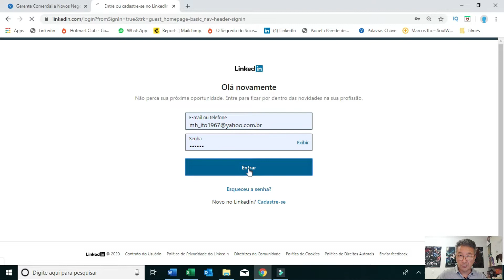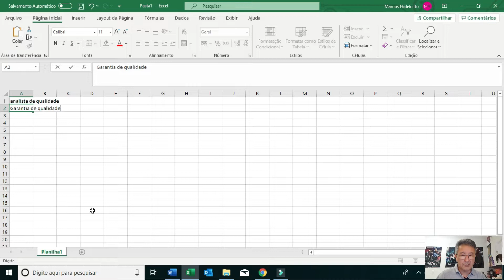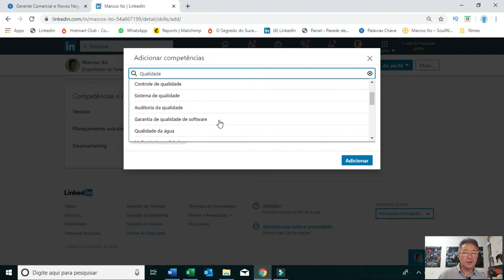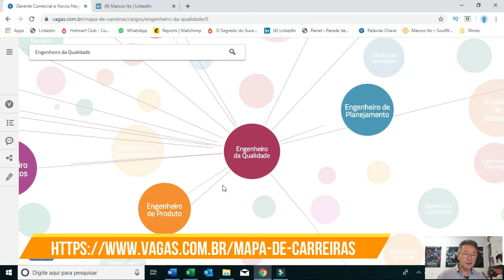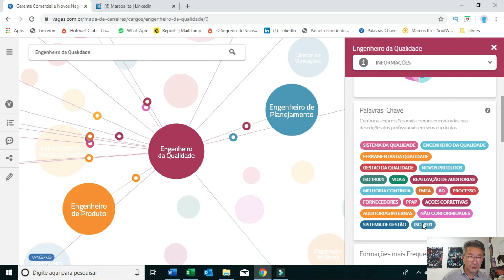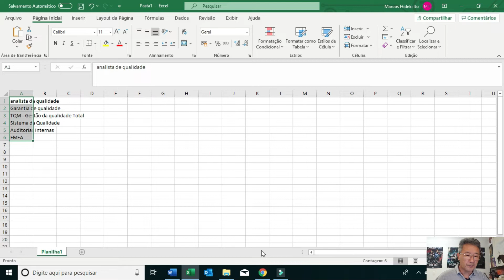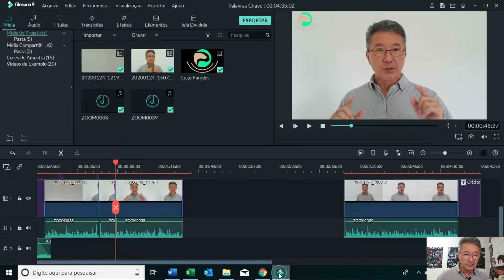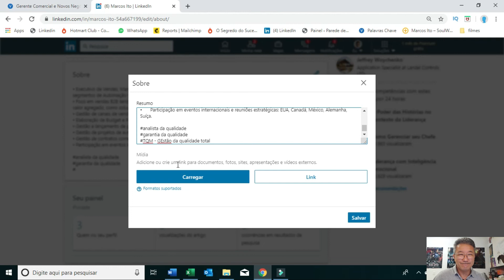Palavras Chave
Eis a grande pergunta do Linkedin:
Palavras Chave ou palavra chave
Quem sabe dizer qual é certo?
O que são palavras chave, o que são palavra chave ou o que é palavra chave
Como escolher palavras chave
A melhor forma de pesquisa a sua palavra chave, deixo as dicas nesse tutorial que fala um pouco do vagas.com
Não há lugar certo de Onde colocar palavra chave no Linkedin, é importante que você saiba quais são e ter o conhecimento e palavra chave, essas palavras devem estar espalhadas dentro do seu perfil, seja no "Sobre", nas suas experiências profissionais, formação escolar, mas devem estar dentro do seu perfil, algumas palavras hoje são importantes por que o assunto está em alta no momento, como por exemplo:
Marketing Digital, Covid-19, corona vírus, economia.
Você também pode pesquisa por:
Palavras chave para YouTube
Palavras chave para currículo
Palavras chave como escolher
O que significa palavra chave
Pesquise por estes assuntos aqui no YouTube e poderá encontrar muito material para melor entendimento.